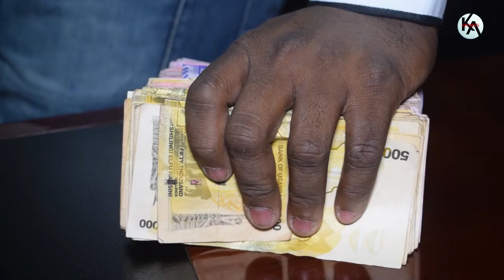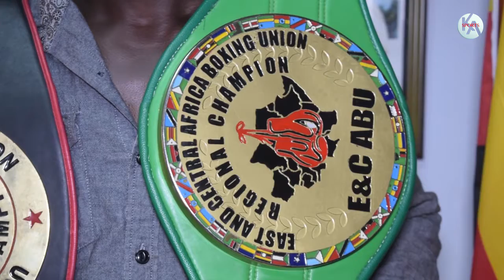BOXING - First Lady Janet Museveni Gives 2 Professional Boxers 10M.